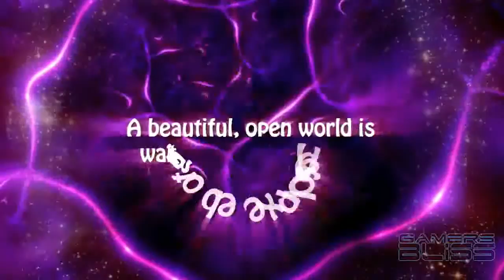Rainbow Moon Trailer